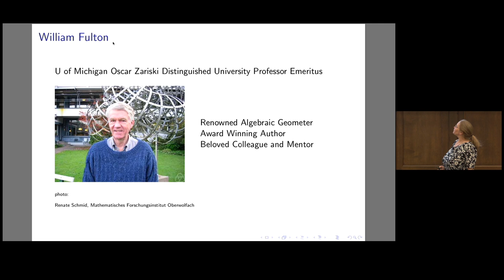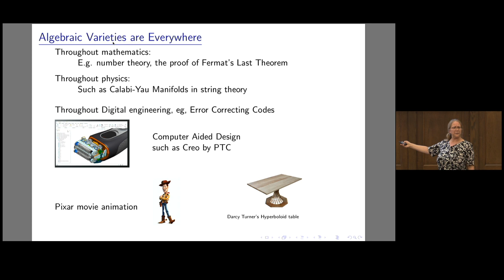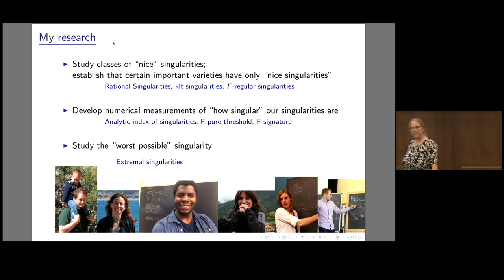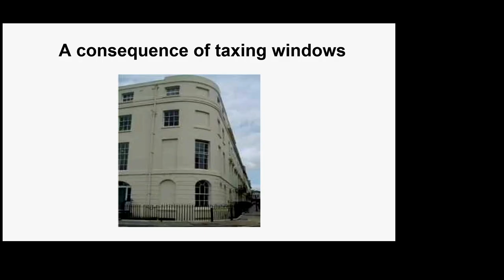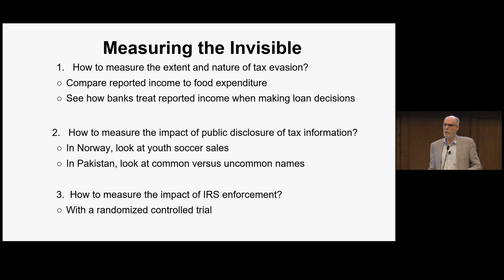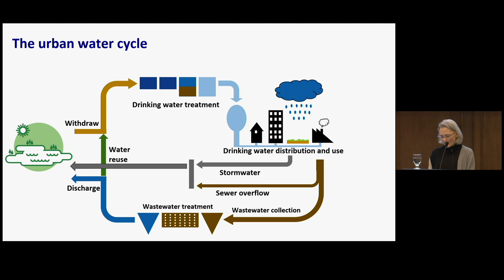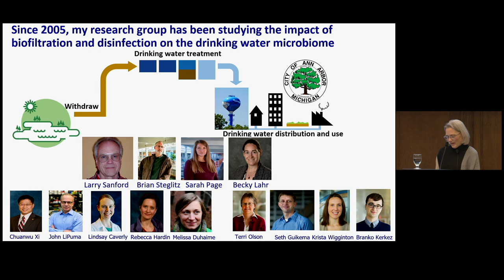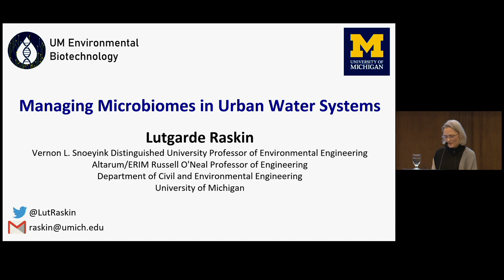Distinguished University Professorship Lecture Series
November 15, 2022
University Hall, Ruthven Administration Building